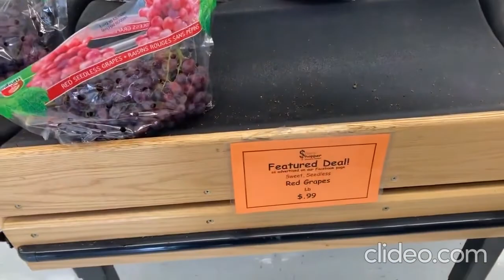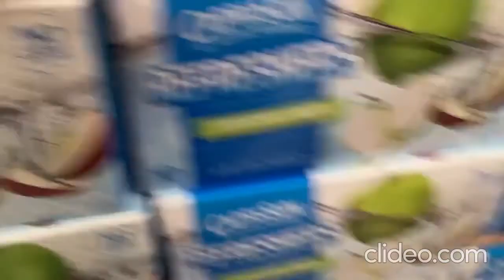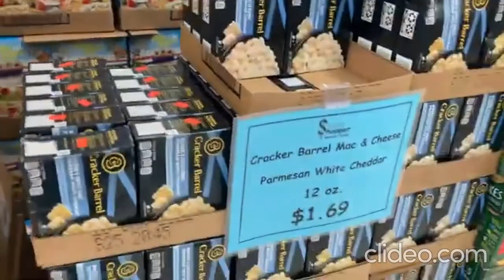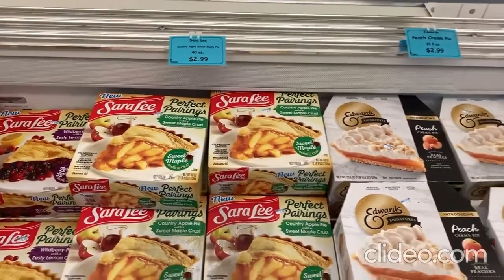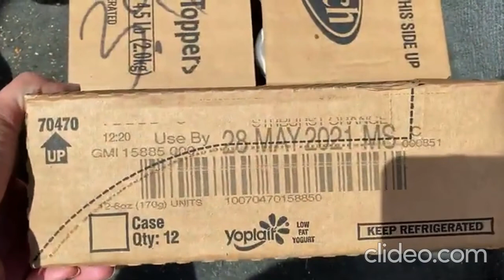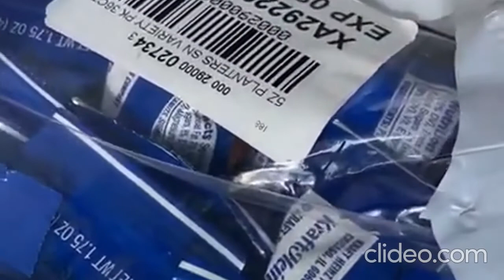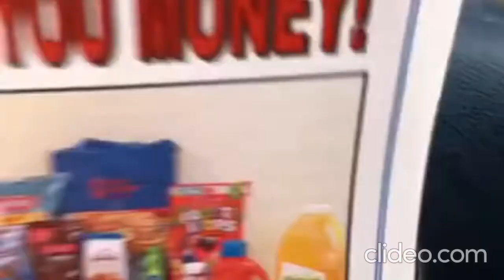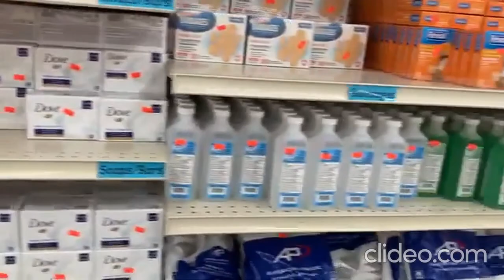Sharp Shopper Discount Grocery Store Chain Shop with me - Plus the BEST Gummy Bears on the Planet!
In this video I show you one of my favorite discount grocery stores...Sharp Shopper.  See what deals I found there.  Also, find out what the best gummy bears are on the planet (personal opinion;)...but it is very possible you will agree).

**Please note**my apologies there is a very short clip near the end of the video that belongs at the end of the video.  Sorry for the interruption of flow:(

If you want to check out where you can find Sharp Shopper here is the website.